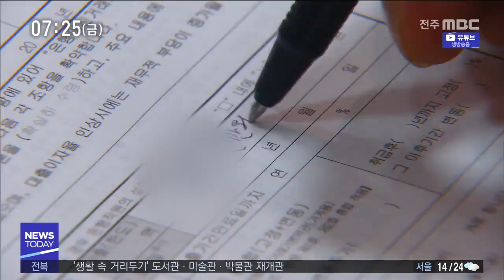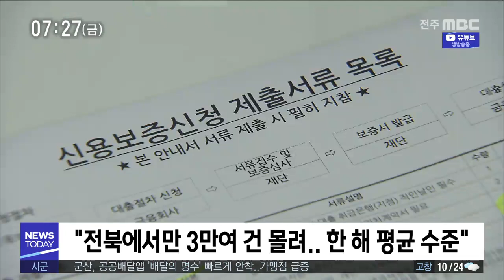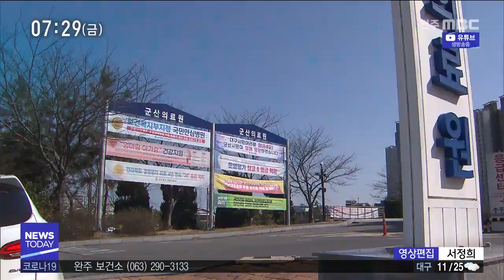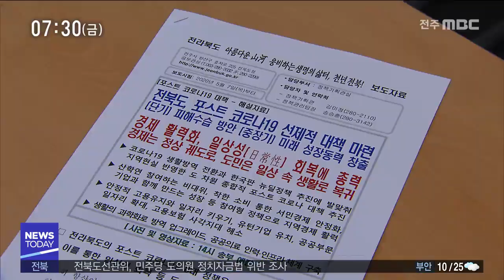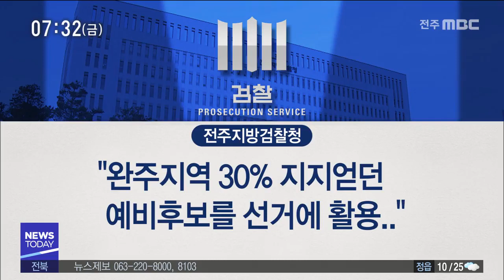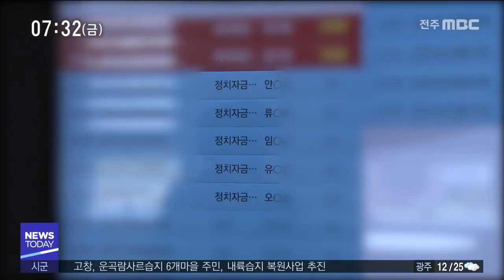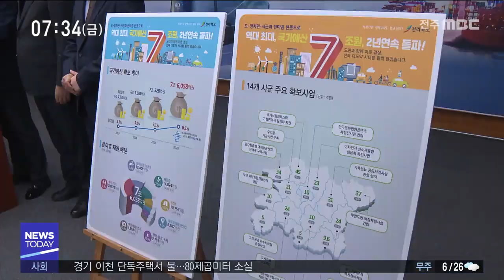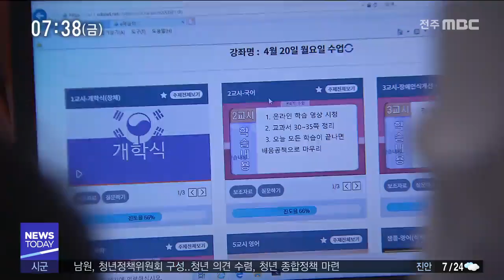[뉴스투데이] 전주MBC 2020년 05월 08일